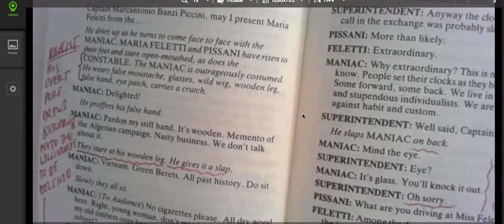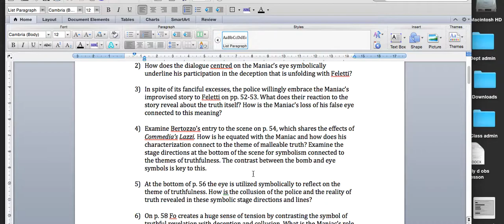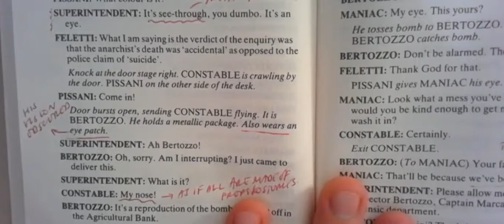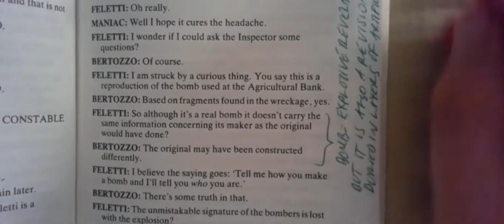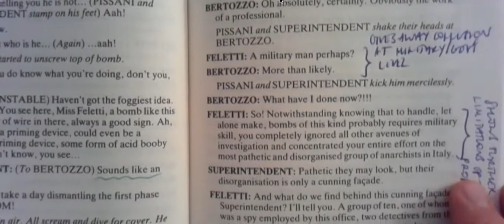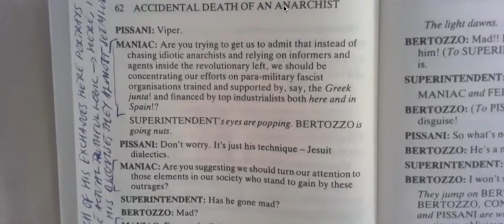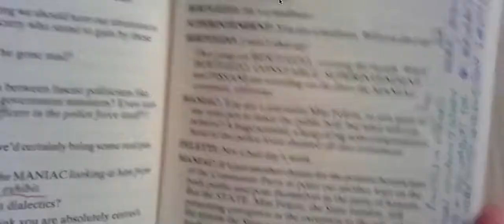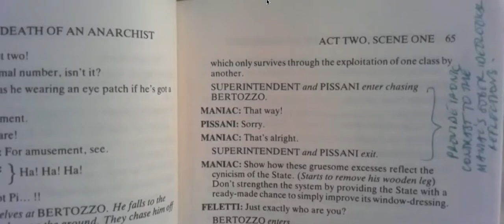Act 2 Scene 1 Second half Qs 1-12